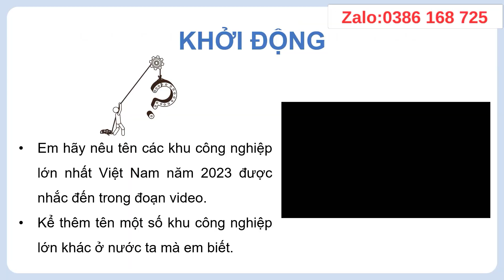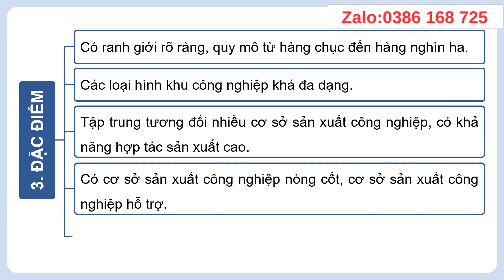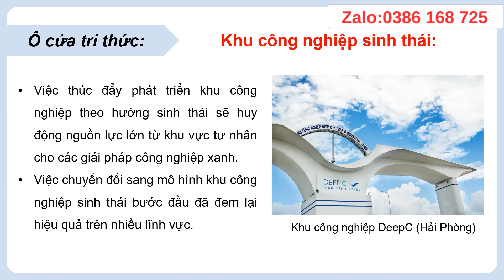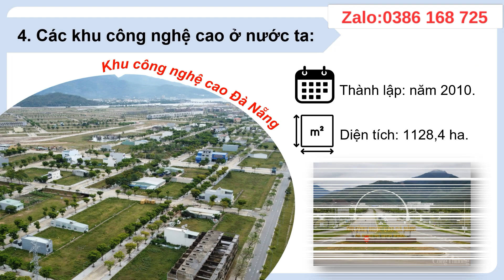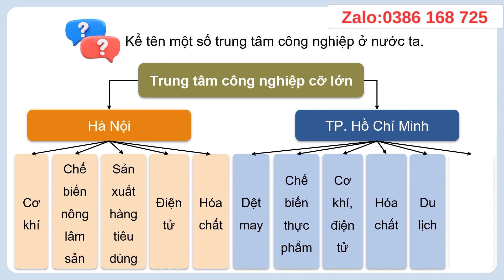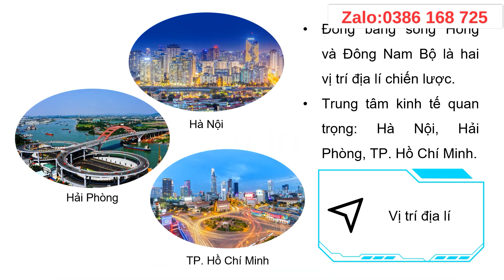Giáo án Powerpoint Địa lí 12 Chân trời sáng tạo | GA điện tử Địa lí CTST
Phía trên là video giáo án Powerpoint hay còn gọi là giáo án điện tử, trình chiếu Bài 18: Tổ chức lãnh thổ công nghiệp. Môn Địa lí 12 bộ sách Chân trời sáng tạo. Giáo án có đủ cả năm. Tất cả đều được làm hướng tới phong cách hiện đại, đẹp mắt để tạo sự thích thú học cho học sinh. Giáo án có thể tải về để tham khảo.
Chúng tôi tin chắc rằng: Khi sở hữu bộ giáo án này, việc dạy của thầy cô sẽ trở nên nhẹ nhàng và đạt hiệu quả tốt. Thầy cô vui lòng xem chi tiết tại